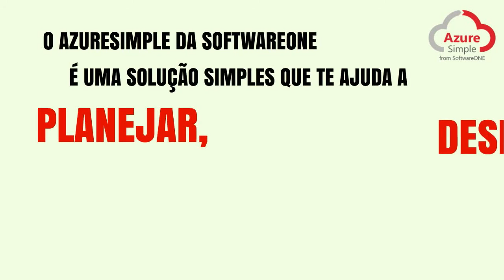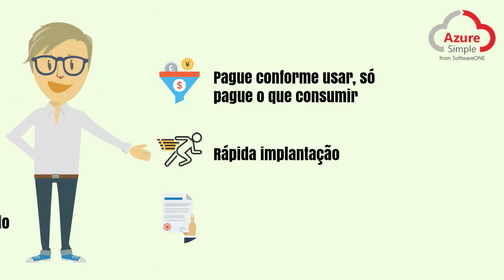AzureSimple from SoftwareONE